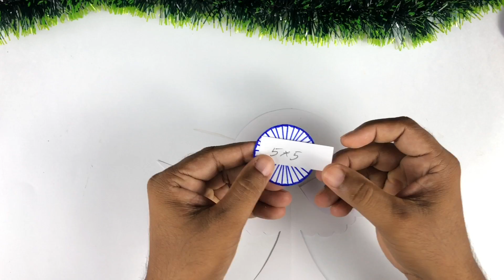Independence Day Craft 💞😊 | Republic Day Craft Ideas | Lotus Flower Paper Craft New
Hai Dear...
Hearty Welcome To Youten craft
In this video we are making  beautiful flowers  for you. We hope this video will be interesting to you.